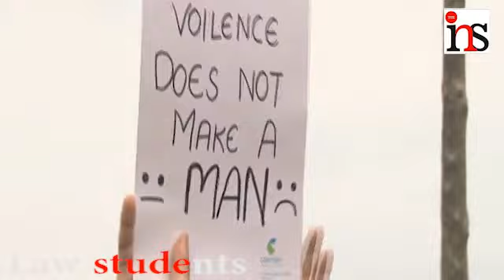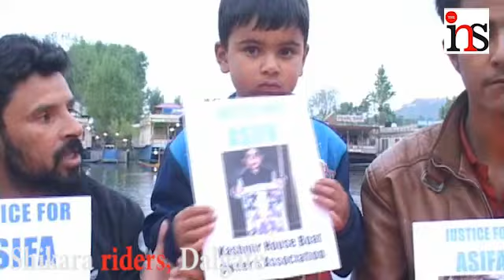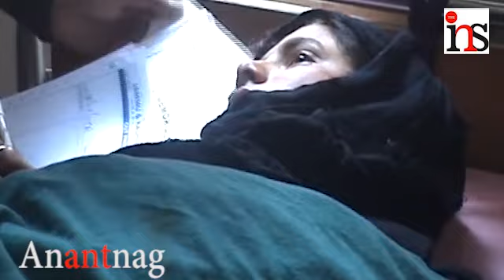Kuthua case: Demand for justice protest, teargased, pellet guns fired, injured, arrested